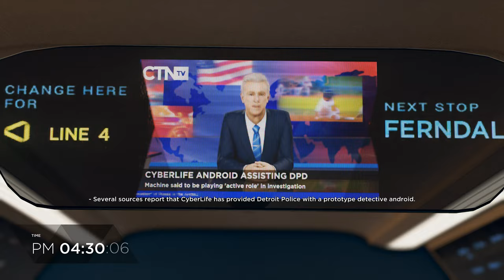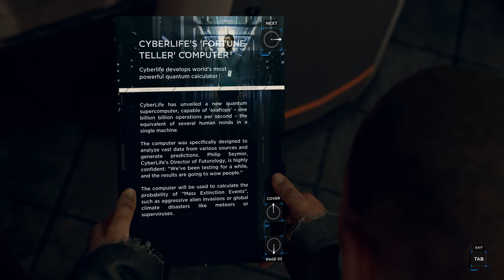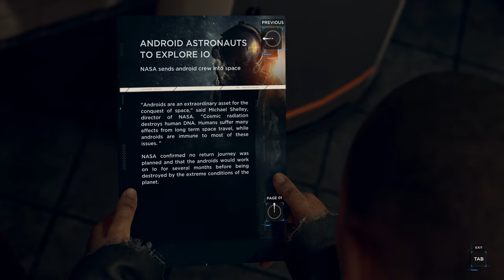Detroit: Become Human - Chapter 14: Jericho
Markus looks for the fabled Jericho.